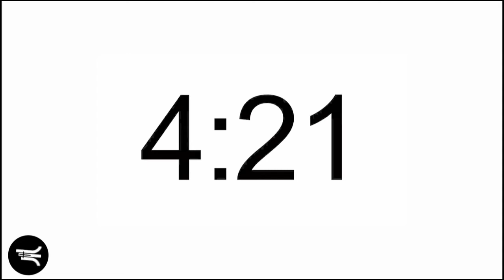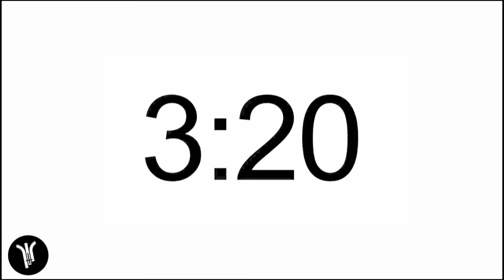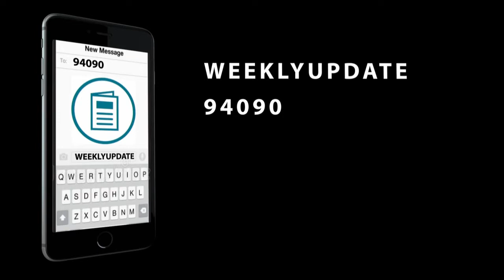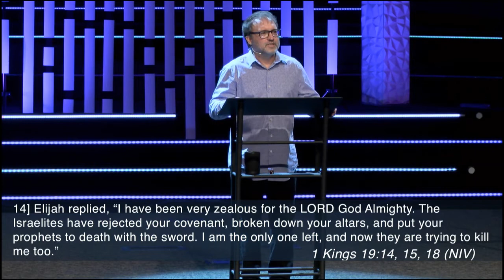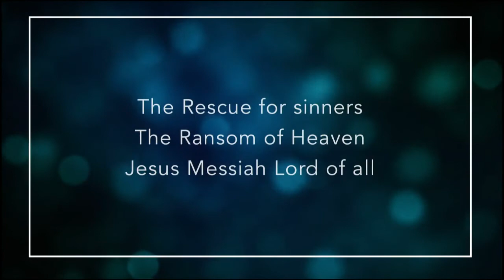BFA Sunday Worship January 10, 2021 3PM